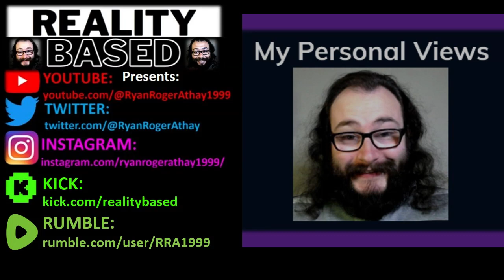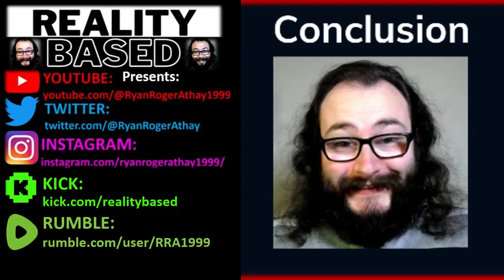My Thoughts on Mark's REmarks (Courtesy of The Man With Many Faces)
Link to @MarksREmarks Best of Luck to You & Have a Great Day
Thanks for the Suggestion @Ryan Roger Athay's Number One Fan
Formerly known as The Man With Many Faces